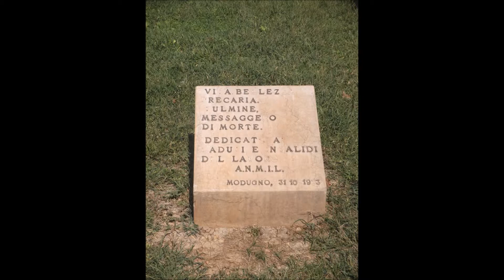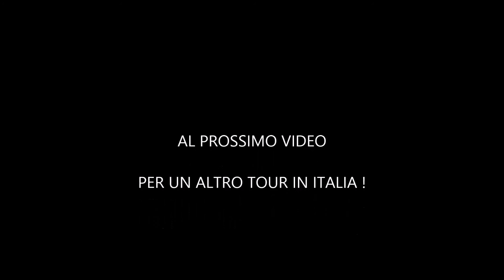ITALI IN TOUR : MODUGNO ( BARI )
un viaggio nella città di Modugno in provincia di bari